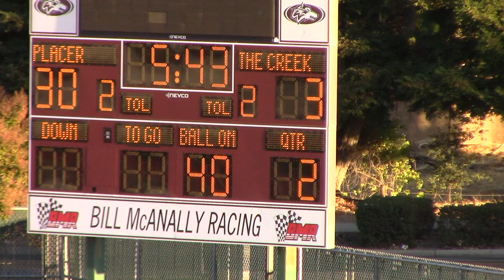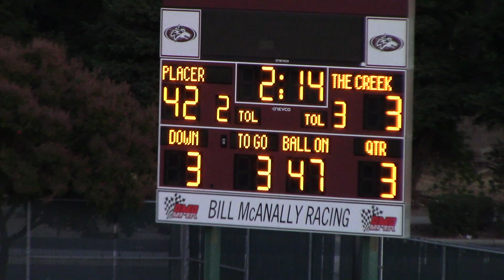Placer @ Woodcreek 2021 Freshmen Highlights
Highlights from the Sept. 30, 2021 freshman game at Woodcreek.